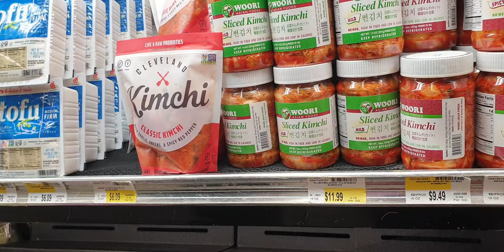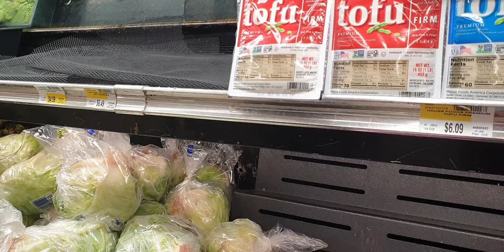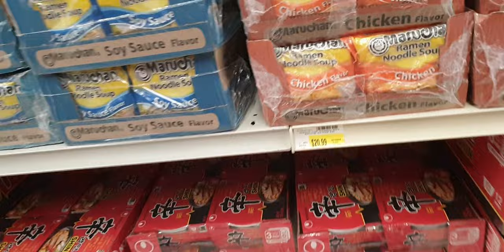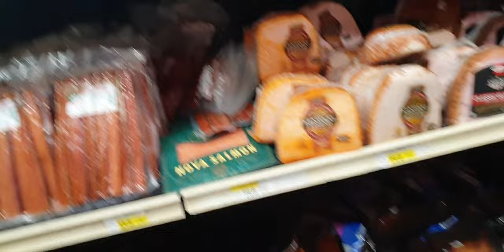Walking tour Barrow America's northernmost city#알래스카여행 슈퍼물가# Alyeshka Utqiagvik (구)배로우Barrow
알래스카 walking tour Barrow America's northernmost city#알래스카여행#알래스카 우트키아빅(배로우Barrow )백야현상
해가 지지 않는 땅 알래스카 우트키아빅 Alyeshka Utqiagvik (구)배로우Barrow
 미국 알래스카 최북단마을로 7~8월에는 해가 지지않는 땅